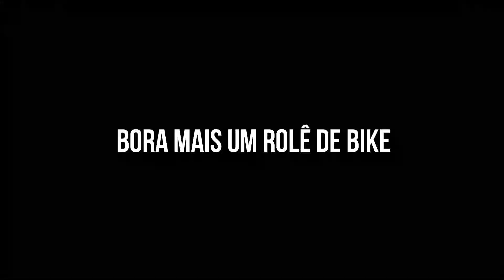Passeio de Bike em Limoeiro SP Caminho Longo e Com Vários Desafios